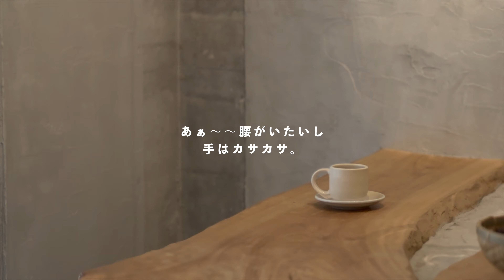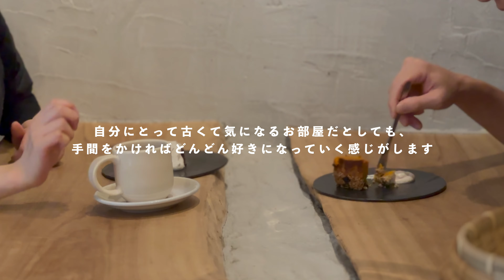築40年越えの新居、据え置き浴槽を丸ごと洗う気合いの1日。（浴槽が動きます）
築浅マンションから引っ越して、もうすぐ１ヶ月の古いお部屋。
このお部屋にはたくさんのことに驚かされてきましたが、
中でもずっとしんどかったのは浴室でした。

いつまでたっても落ち着かないこの場所をどうにかするべく、
今日は1日かけて大掃除。

🍃私たちが使用していて心地が良いもの
・カビズバ｜
・ウルトラハード｜

・ケトル「注ぎやすさ」
・ドリッパー「自由度」
・OREAドリッパー「トロッとボディ感」
・ペーパーフィルター「クリーンに」
・サーバー「柔らかいフォルム」
・エスプレッソショットグラス「高さがちょうど」
・スケール「感度」
・コーヒーの入れ物「茶筒」

移住後8ヶ月で、ほとんど手作りのコーヒー屋〖 ninin 〗をOPEN

ninin（2人のお店）：@ninin_hiroshima
妻(スイーツづくりを発信)：@yuka_ninin
夫(妻の魅力を発信)：@shibaike.yusuke_ninin

⚫︎Rakuten Room(お店や自宅で使用している心地が良いもの紹介)

⚫︎妻のblog (プラントベース商品紹介など)

🎞️ video details
⚫︎camera
iPhone 13pro
⚫︎music